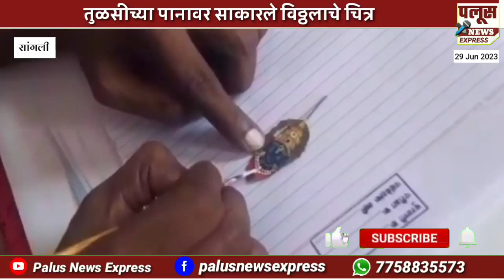तुळसीच्या पानावर साकारले विठ्ठलाचे चित्र , सांगलीचे कलाशिक्षकाने साकारली विठुरायाची कलाकृती